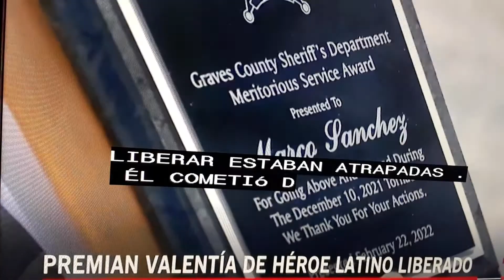🚹 sale libre de carcel, y lo premian.